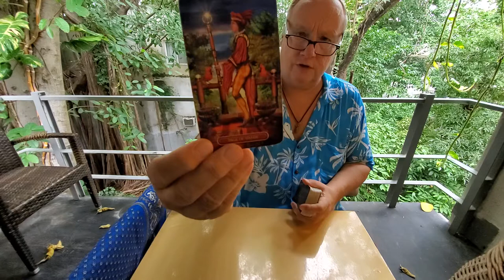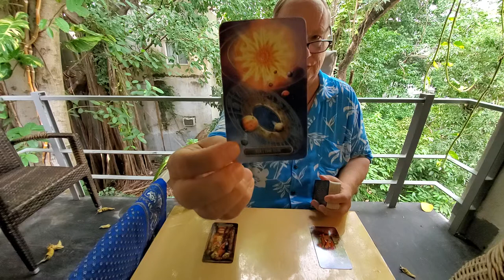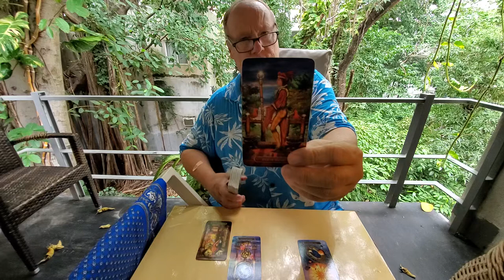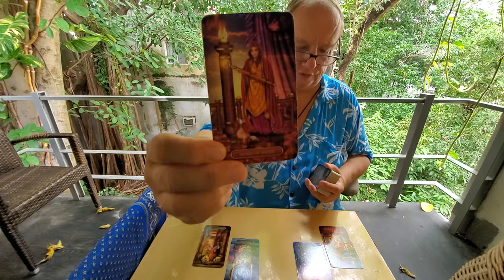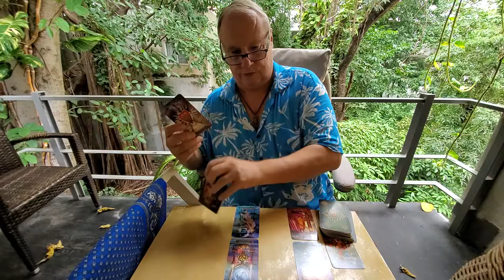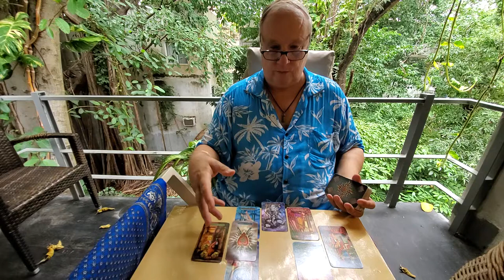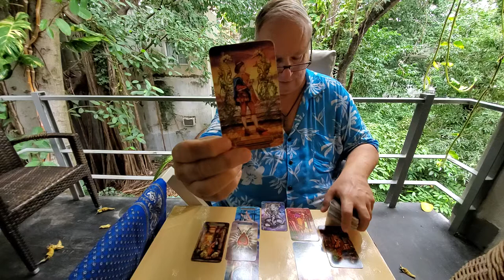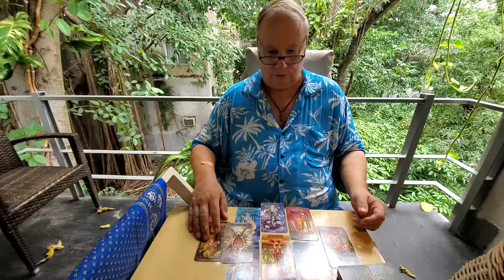Scorpio Tarot Love Read 💘 The Heart Spread, "Soul Contract You Take the Lead Here" Mid Nov 2021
Tarot Scorpio Mid November 2021 a love, romance & relationship reading for Scorpio Sun, Moon, Rising & Venus energies